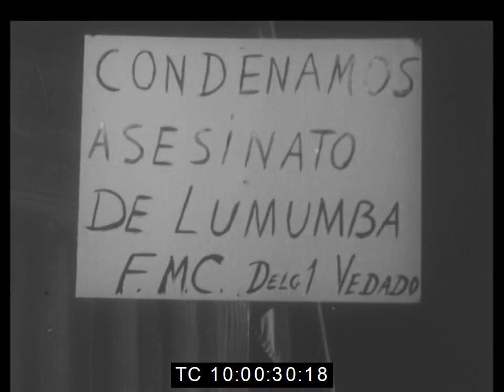Protest Meeting Outside Belgian Embassy Over Murder of Lumumba | Cuba | February 1961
Footage of a Memorial Meeting of Cubans in Havana to protest the assassination of Patrice Lumumba, the first Prime Minister of Congo.